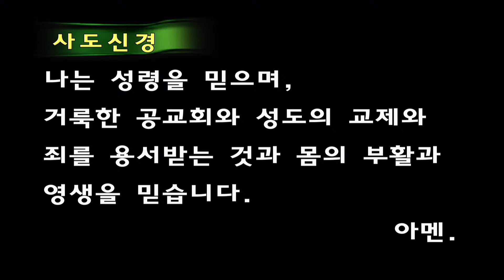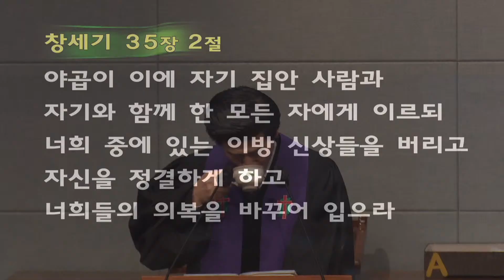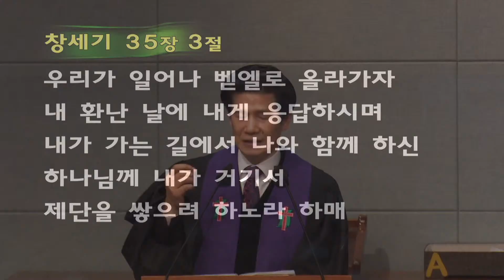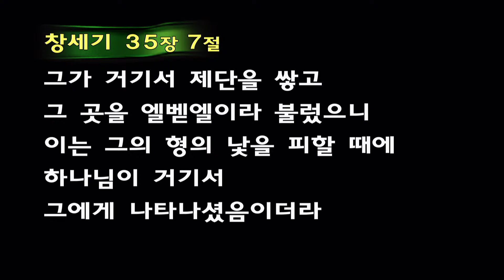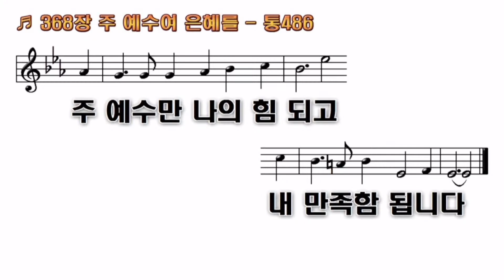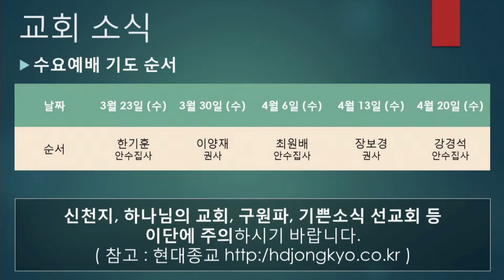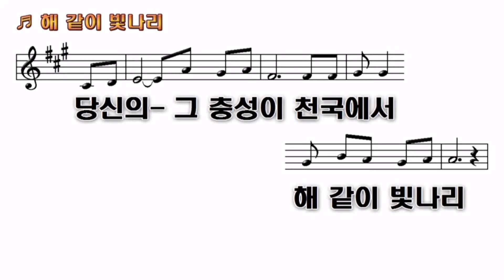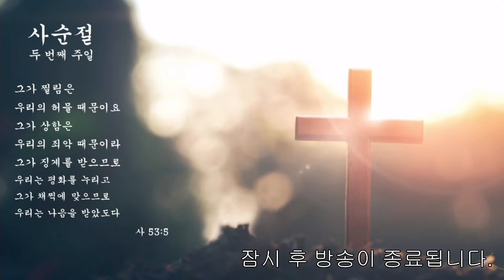20220313 문창교회 2부 예배